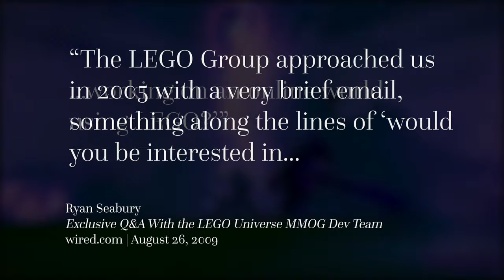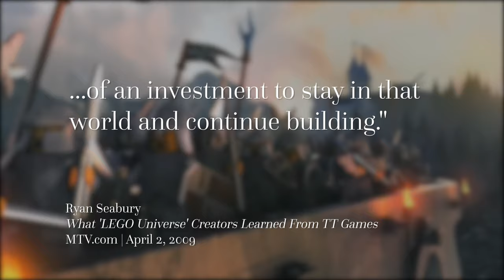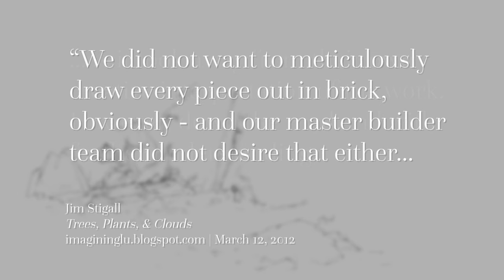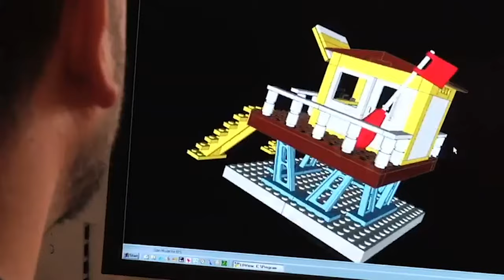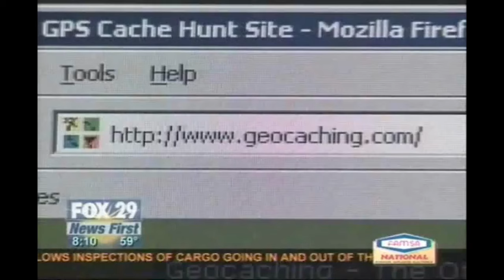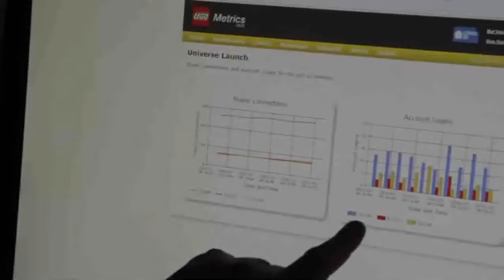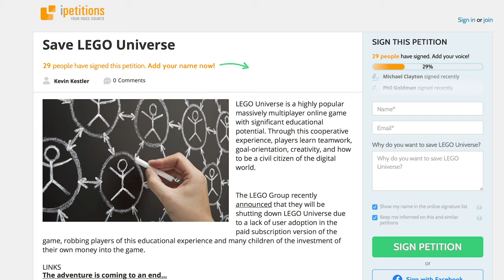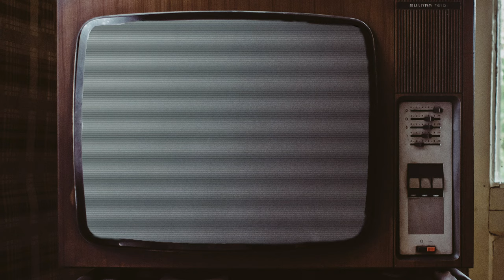The Story of LEGO Universe | LEGO Universe 10th Anniversary Retrospective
If LEGO Universe were still online today, it would have just turned 10 years old. Let's take a look back at it's journey from concept to game, and from game to memory.